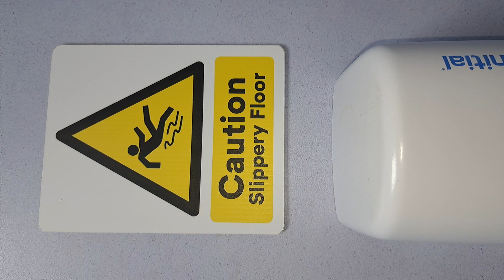Legoland Windsor Knights Kingdom, (Disabled) N&C, Wall mounted sink & Initial F5 hand dryer